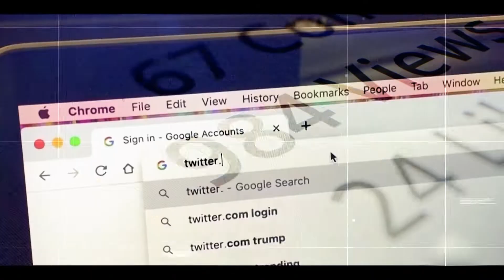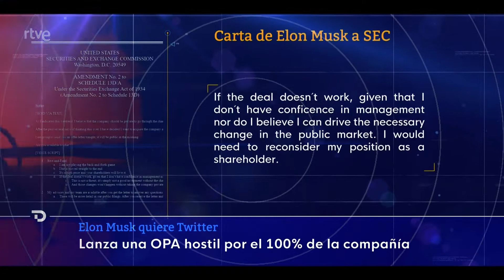Insiste Elon Musk en comprar Twitter con préstamo bancario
El jefe de Tesla, Elon Musk, presentó este jueves un documento ante el regulador bursátil estadounidense (SEC), en el que afirma tener 46 mil 500 millones de dólares para financiar la compra de Twitter.